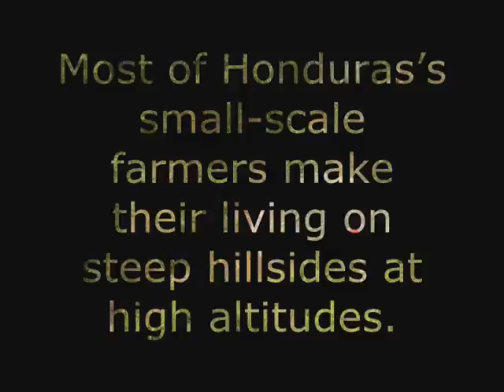Nourish in Honduras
Honduras slideshow/video for the Campus Y Summer Projects Presentation Night